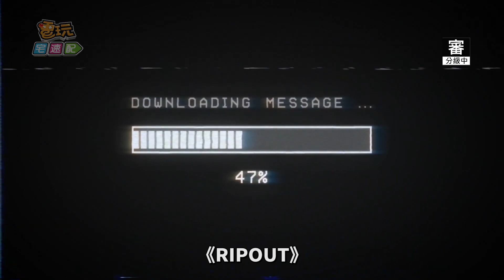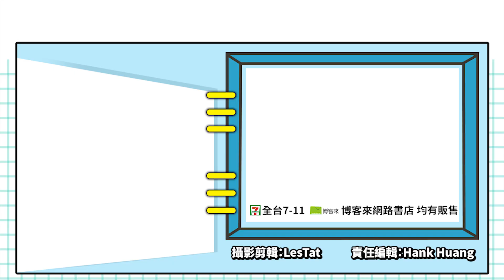多人恐怖PVE遊戲《RIPOUT》即將登陸Steam平台_電玩宅速配20210406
《RIPOUT》是款以22世紀的未來世界為背景，所製作的恐怖射擊遊戲；遊戲中玩家們可以相揪最多4名同夥組成小隊，必須倚靠各種不同的近戰、遠程武器，與一群變異體的生化怪物進行對抗；遊戲除了加入了不少恐怖遊戲中的驚嚇元素之外，還可以自行定義武器與角色專長，開發出最適合你的遊戲風格。此外，每個戰鬥關卡都由程式隨機生成的，所以玩家每次進入遊戲，都能體驗到完全不一樣的新鮮感。

本作預計2022年2月1日登陸Steam平台，雖然可能還要等一段時間，但喜歡這類遊戲的玩家們，不妨可以持續關注一下我們的頻道唷。

(C)Pet Project Games